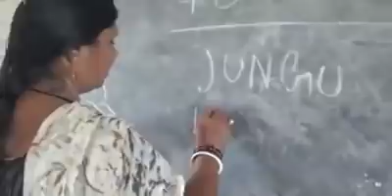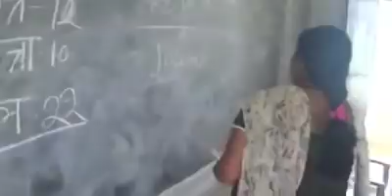ਅਣਪੜ ਮੈਡਮ ਤਨਖਾਹ ਹੈ 50000 ਰੁਪਏ ।ਜਨਵਰੀ ਫਰਵਰੀ ਵੀ ਨਹੀ ਆਓੁਦੀ ਦੇਖ ਲਓੁ ਹਾਲ